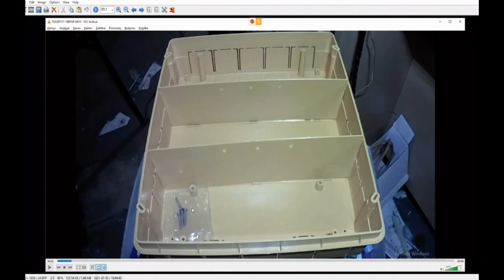Hack and Tell #46.3 @ Kaunas Makerspace